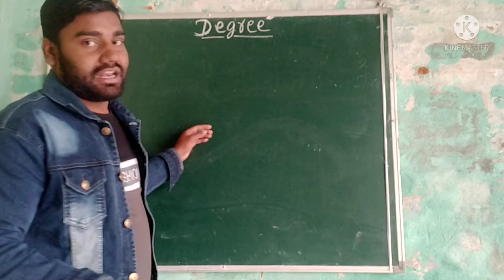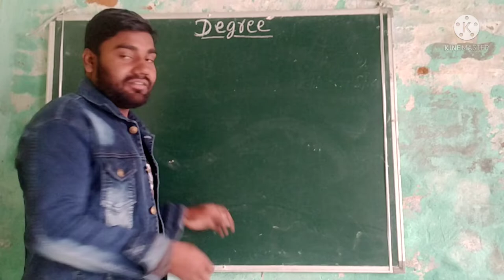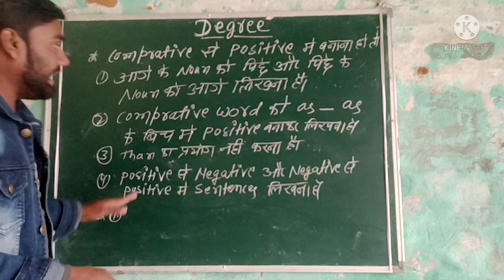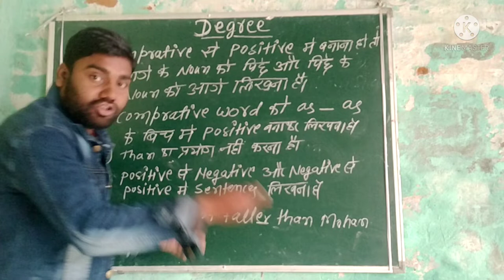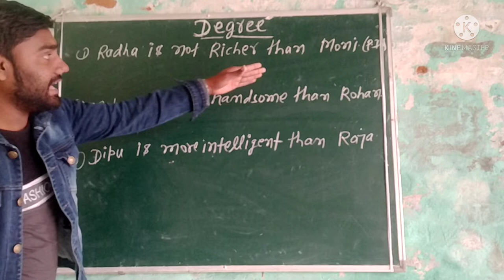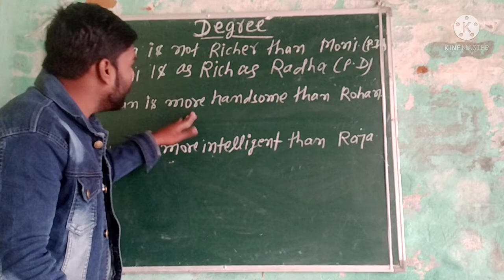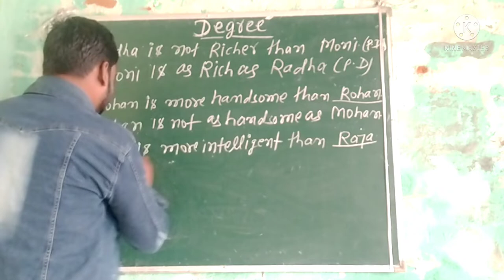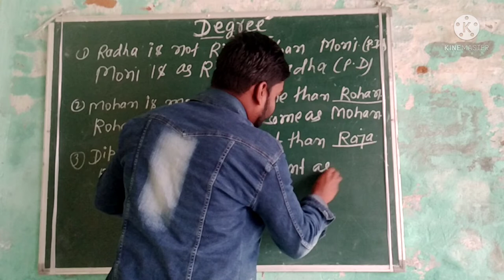Degree |full explanation | by- Rakesh Rajak |Part 2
Sharda studies classes.
Manage by Rakesh Rajak...

Today's Topic - Degree Part 2

degree English grammar
degree English grammar in English
degree English grammar class 9
degree English grammar in Hindi
degree English grammar in Sharda study classes
degree English by Rakesh Rajak

If You Any Problem Write Put Down in Comment box